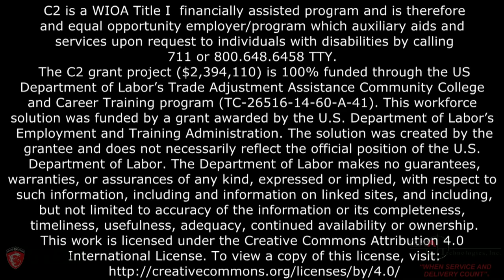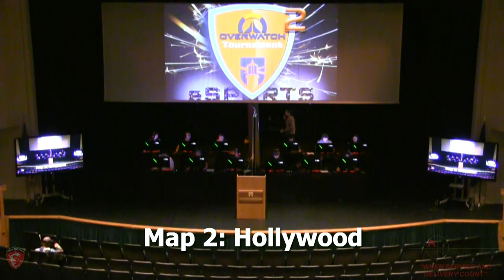Southwestern Oregon Community College Overwatch Tournament 1st Semifinal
Esports is competitive video gaming and Southwestern is the first community college in Oregon to join the National Association for Collegiate Esports (NACE).
 Opening ceremonies begin at noon on October 25th, and will include team introductions and a gaming music video to kick off the tournament. The competitions will run until 6pm on Friday and start again Saturday, October 26th at 9 am and will go until we crown a winner. The event is open to the public for viewing and will be live-streamed via YouTube (for hearing impaired) and Facebook as well.
 Overwatch, is owned by Blizzard Entertainment. Southwestern has five teams confirmed for the tournament and over 70 students involved.
For additional information or to apply to be a member of Southwestern’s eSports team, please contact Tasha Livingstone at or .